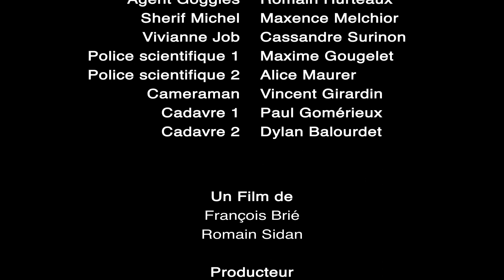Trou Detective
Court métrage réalisé dans le cadre du festival Turbo Film 2016.
Prix du meilleur acteur pour l'ensemble de la distribution du film de la part du jury présidé par Pierre Pinaud.